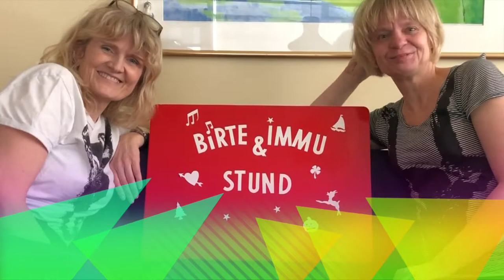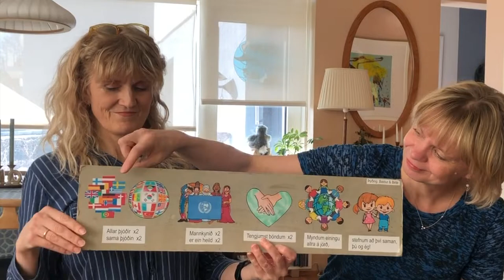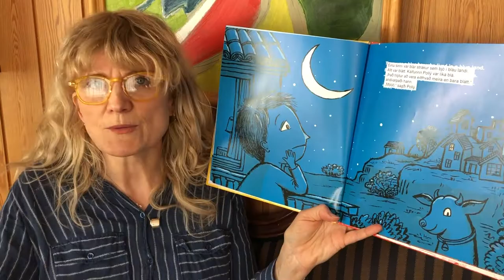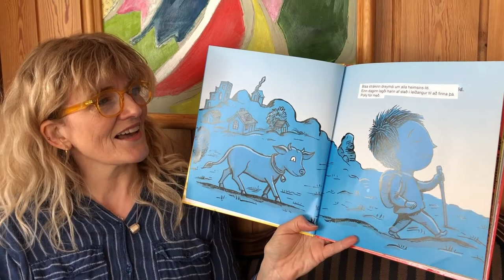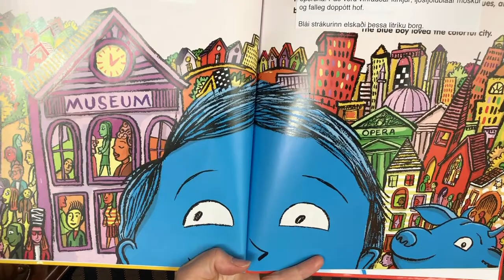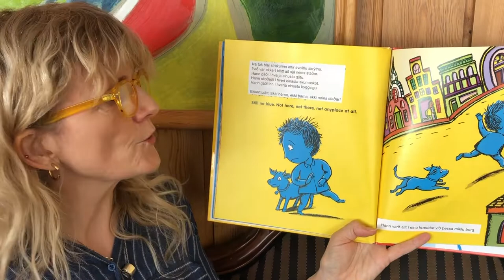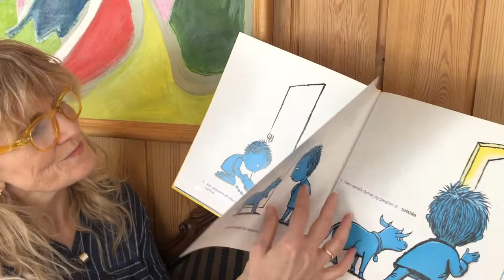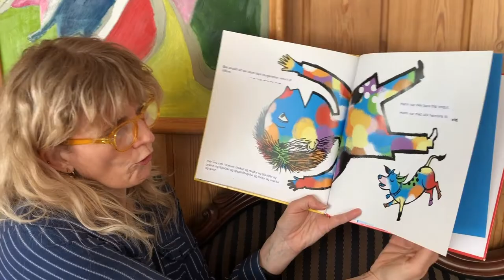Birte- og Immustund: Heimurinn í okkur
Á þessum tímum er mikilvægt að muna að við erum öll hluti af heiminum og heimurinn hluti af okkur! Þessi þáttur fjallar einmitt um það. Með honum sendum við  tveimum vinkonum hlýjar kveðjur. Önnur er Hoda Thabet sem kenndi okkur Dropalagið á arabísku og hin er Kristín Dýrfjörð sem gaf okkur yndislegu bókina um bláa strákinn.